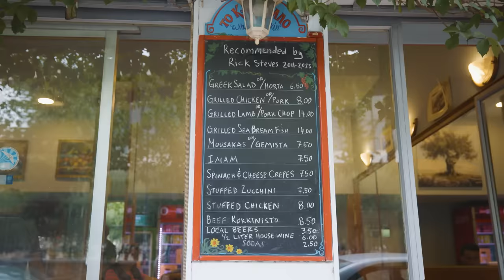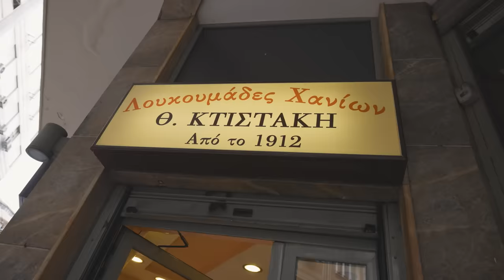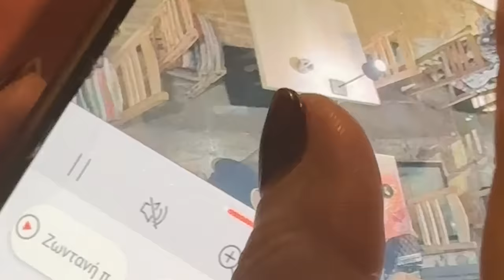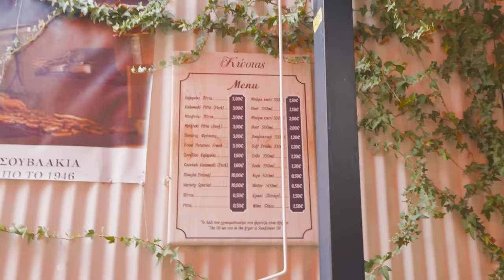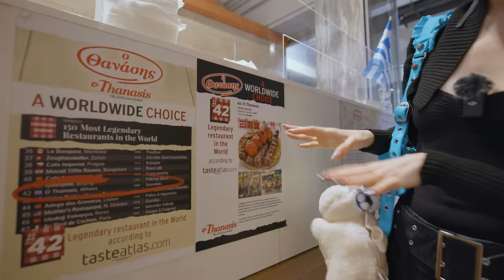TÜRK VS YUNAN? YEMEKLERİ BİLMEM AMA ÇANTAM ÇALINDI!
Bu videoda Türkiye ve Yunanistan'da ortak olan yemekleri deniyoruz.

2015'den beri bu platformda "eğlence" kategorisinde içerik üretiyorum. 2019 yılından beri "deneyim" odaklı videolar hazırlıyorum.

Video Ekipmanlarım: Canon R5C (Canon RF 24-70mm f/2.8) (Canon RF 15-35mm f/2.8)
Canon M50 Mark II (Vloger kit)